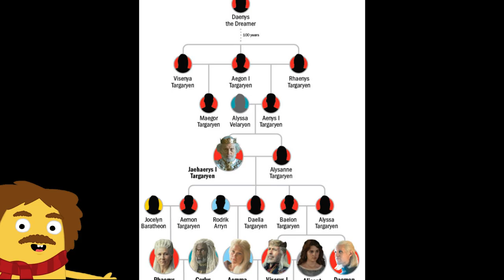HBO upcoming TV Series Aegon's Conquest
HBO is in the very early stages of a prequel that would focus on Aegon I Targaryen's conquest of Westeros, according to a Variety report today.

It's worth noting that plenty of Game of Thrones prequel plans have fallen apart before, and there are not yet any writers attached to this particular project. However, executives are apparently eager to push this one forward, Variety reports.

It wouldn't be entirely surprising for HBO to turn its focus to the Targaryens for its spinoff and franchise-building plans, given the interest surrounding the silver-haired family. Its spinoff House of the Dragon was a hit last year, scoring the largest premiere in the premium cable network's history.

HBO till not announced the TV Series date